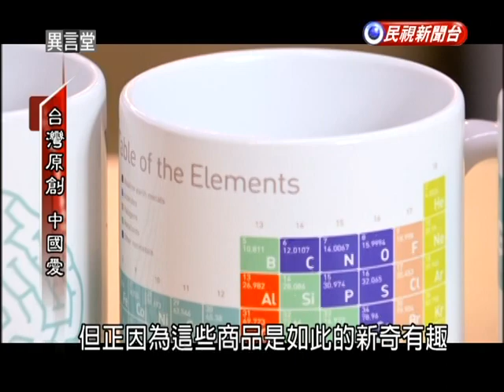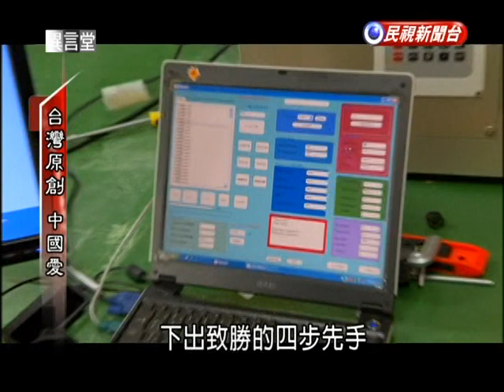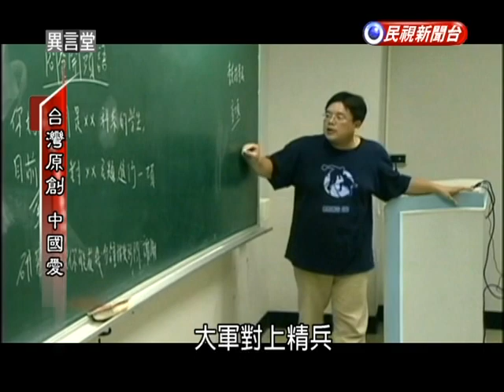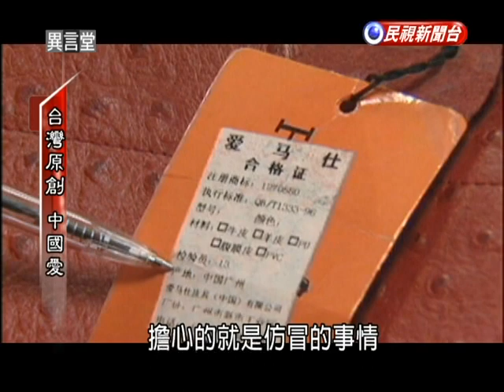2014.05.03【民視異言堂】台灣原創．中國愛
台灣人才不斷地向中國移動，恐怕造成人才掏空的嚴重後果，但是在台灣就業環境艱困的情況下，如何尋求一條生路呢？創業，或許也是一個選項，但創業又談何容易。

我們要透過3個不同業別的個案，來看他們是如何以原創精神，製造出百分百台灣精品，並且利用世界平臺的戰略，也讓商品成功進軍中國市場。